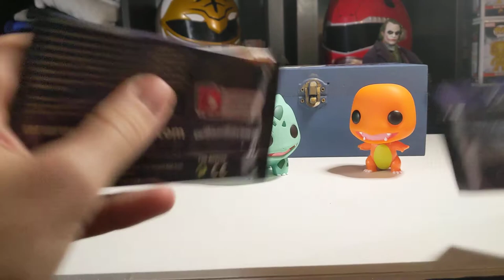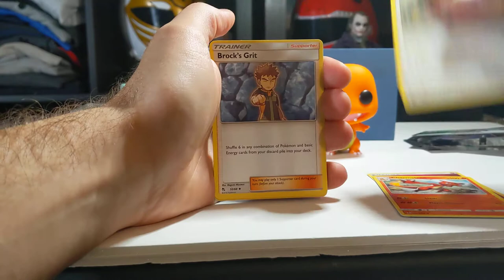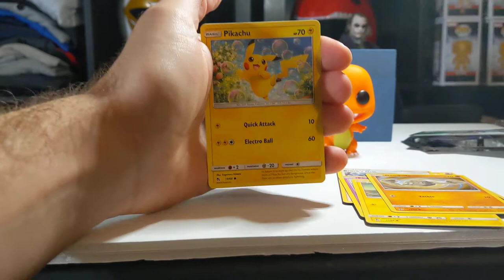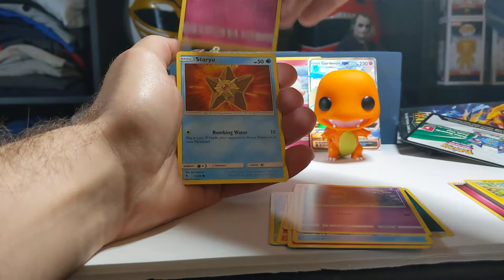Pokémon Hidden Fates Pack Opening!! Charmander VS Bulbasaur!!!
Hey!!!
Decided to give Bulbasaur another shot at taking down charmander!!! Opening up Pokémon hidden fates packs!

For every like this video gets, I'll show a bonus Pokemon online QR code on my next video!!!